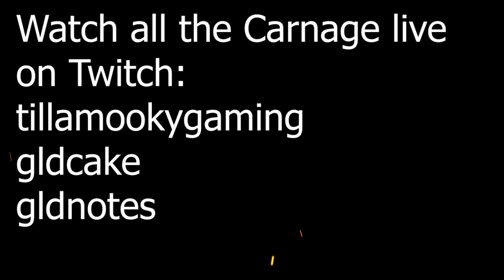GLD MOB - Running Over Squads (CONSOLE SLAP SESH)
Cheesy gameplay of the GLD Clan running over opposing squads. Watch as GLD Mob claps other console teams on a decent squad win. This is just an average night for the boys.